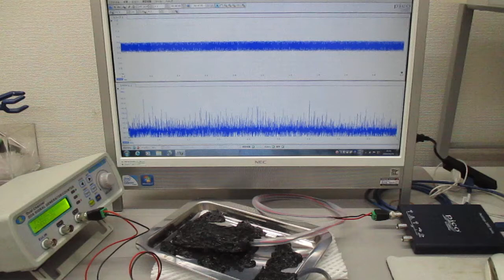非線形共振型超音波発振プローブ（超音波システム研究所）